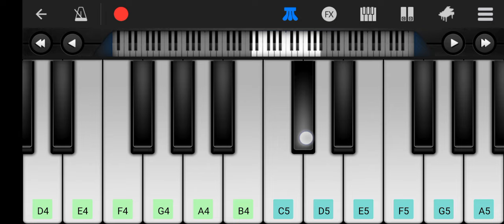O Maahi Piano | Arijit Singh | Shahrukh Khan |Piano Tutorial | Mobile Piano | O Mahi Piano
This video is played on Piano Solo Hd  App.